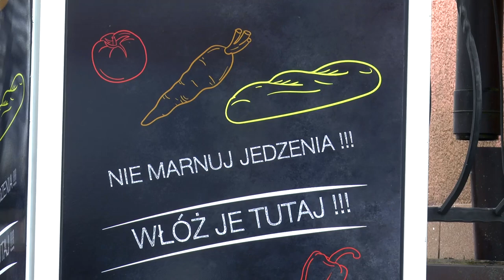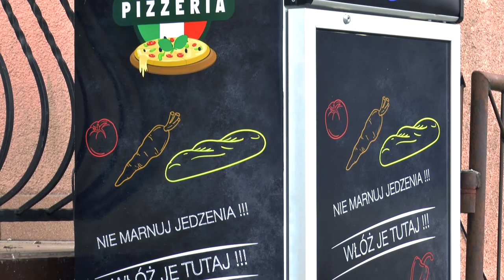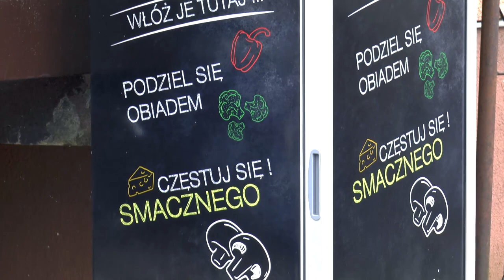Lodówka społeczna w Międzyrzecu Podlaskim